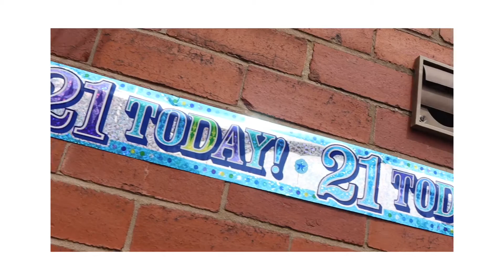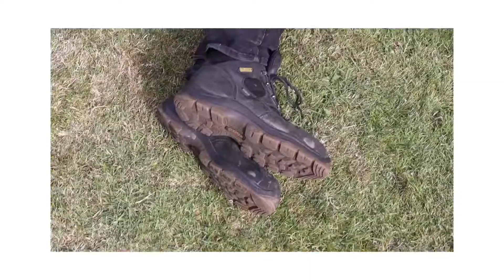VLOG@: Fallon’s 21st Birthday BBQ 23rd June 2018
Just a couple of clips from my friend Fallon's surprise birthday BBQ

Made using the GoPro Quik App